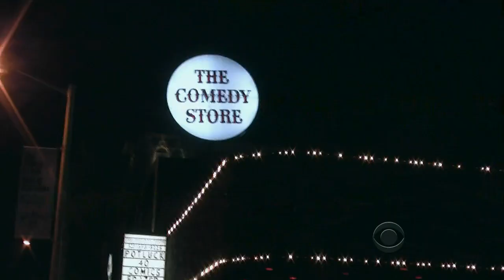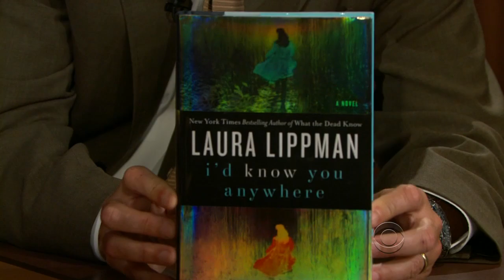Late Late Show with Craig Ferguson 8/31/2010 Don Johnson, Laura Lippman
Guests: Don Johnson, Laura Lippman